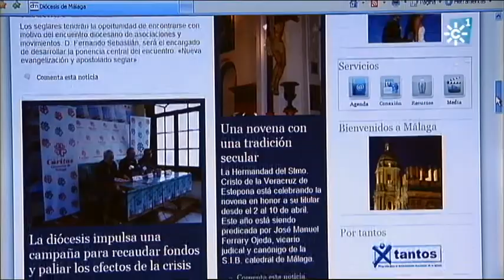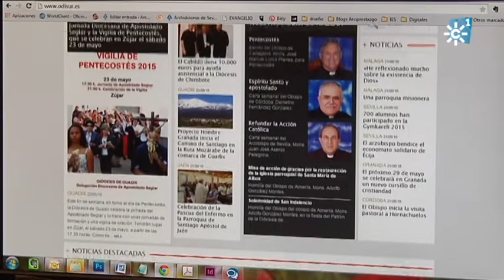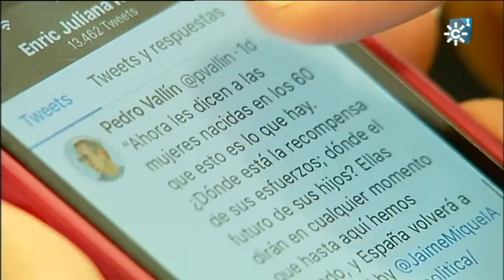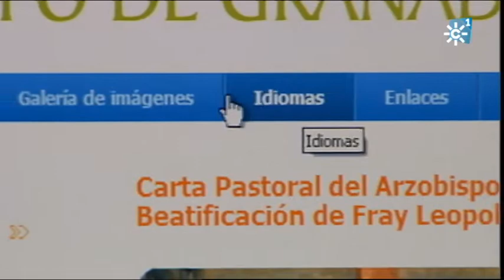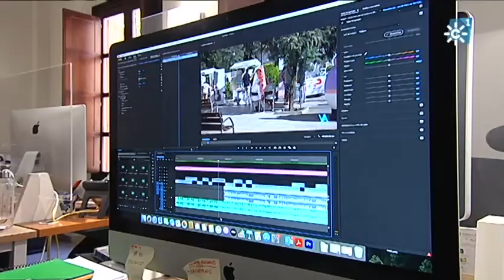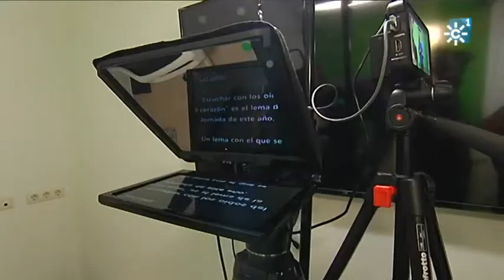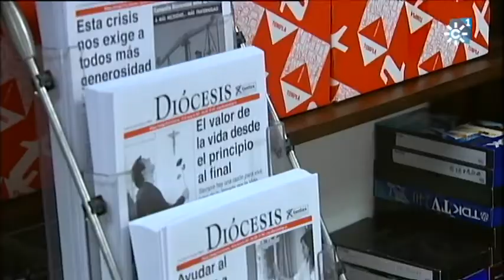Comunicación Diocesana: Portadores de la Buena Noticia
Los responsables de las delegaciones diocesanas de Medios de Comunicación andaluzas se reunieron  en Granada con monseñor Francisco Jesús Orozco, obispo de Guadix , quién presidía el encuentro como obispo delegado para este área en la Asamblea de Obispos del Sur de España. En este reportaje hacen balance del curso y comparten experiencias y proyectos que se están realizando en las diócesis andaluzas, especialmente en la comunicación audiovisual.
Paqui Pallarés presentó a los participantes el canal de la televisión diocesana por internet Virgen de las Angustias, VA Televisión, un proyecto audiovisual del arzobispado granadino que ya cumple tres años de funcionamiento y que va consolidándose con contenidos de calidad y profesionales cualificados.
Antonio Morero, periodista de la delegación malagueña, junto a Lola Ocaña y Jesús Bazán, representantes de Jaén y Jerez respectivamente, fueron algunos de los participantes de este encuentro.